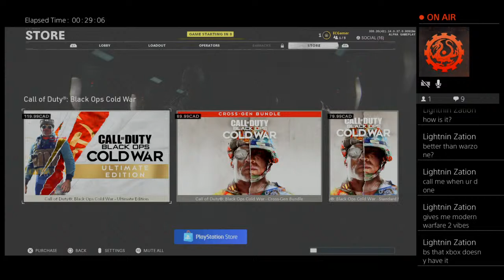Black Ops Cold War!!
Emmanuel here to play some games with you and have some fun

I will  share my videos of me playing and having fun. I will be playing on PS4 console. I will play multiple games sometimes.